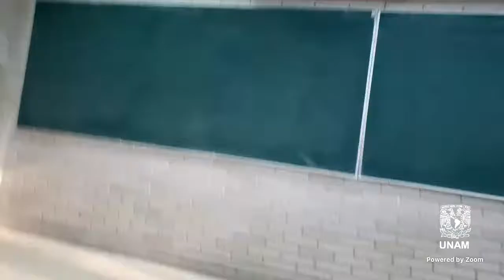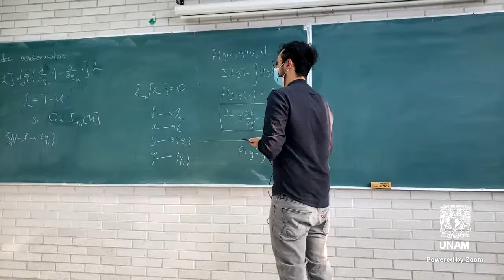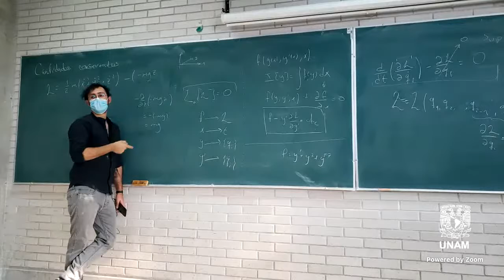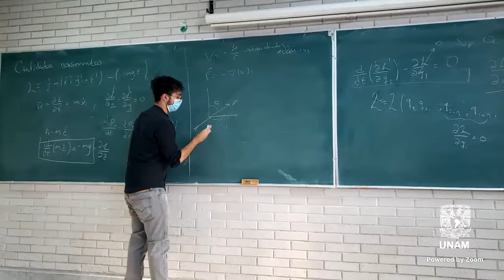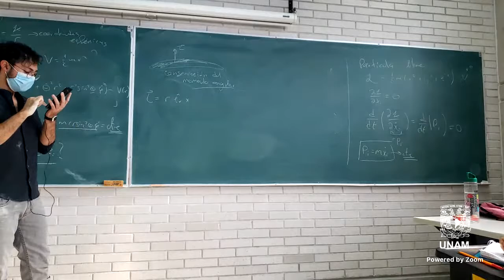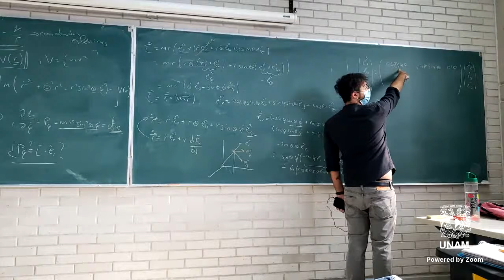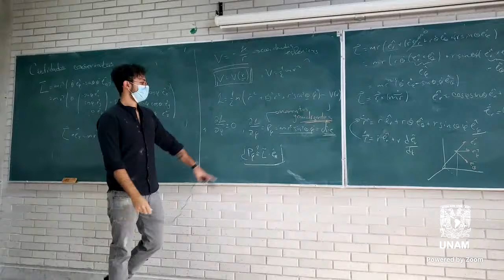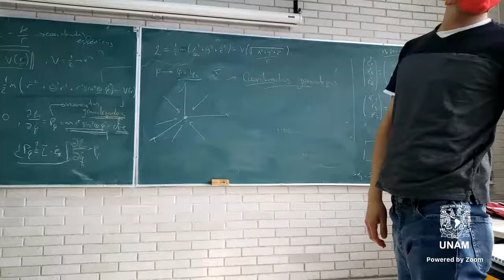2022 - 03 - 30 -- Variables cíclicas y momentos generalizados